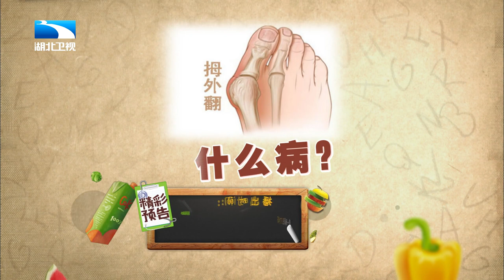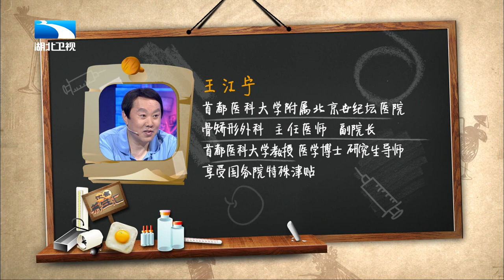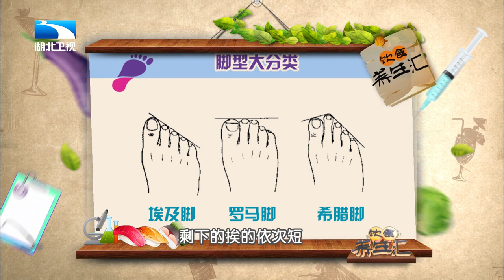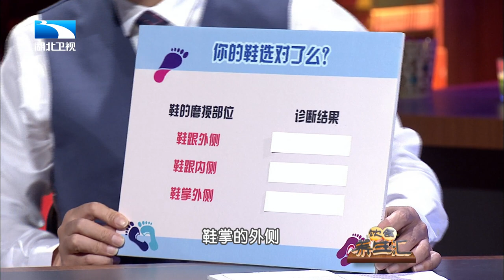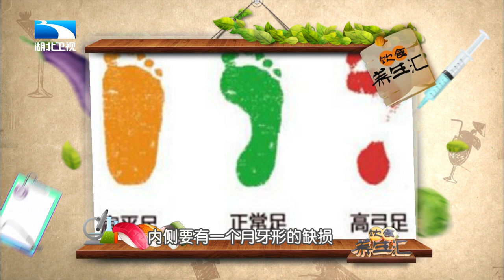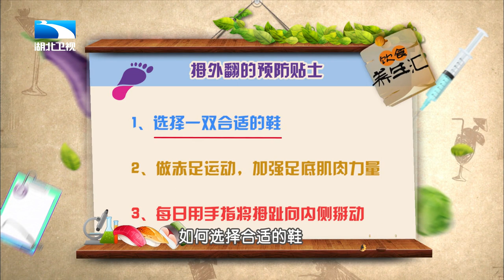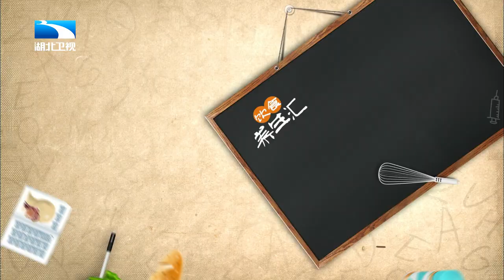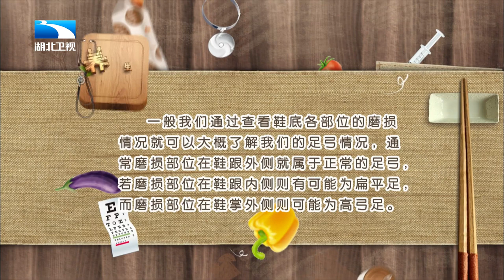拇指外翻让我们腿粗膝盖痛,4个动作拯救它【饮食养生汇】